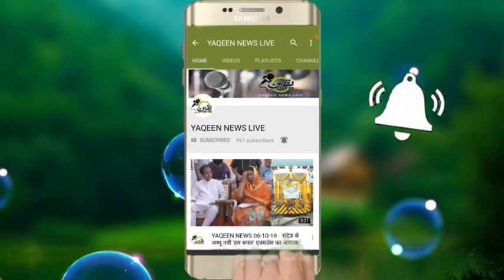Nanded Abdul Samad will contest the election on the Samajwadi Party ticket from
YAQEEN NEWS LIVE.:

Editor.